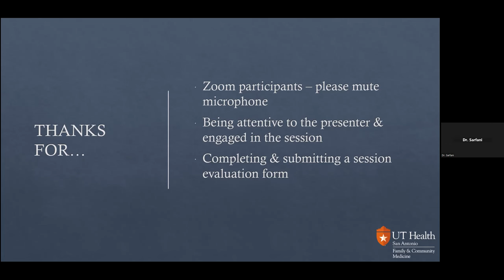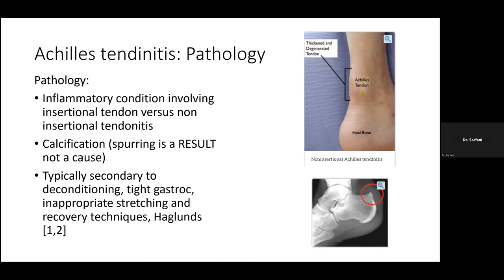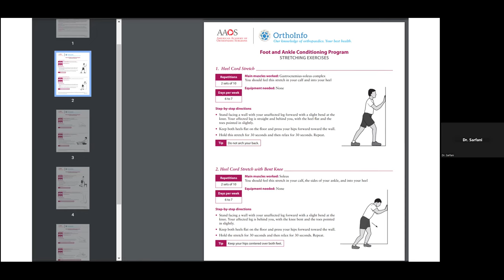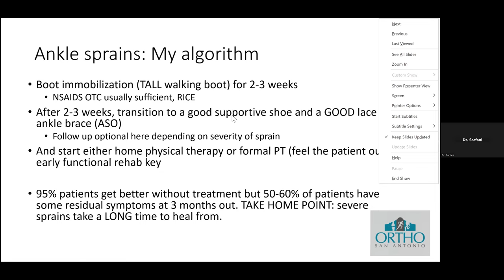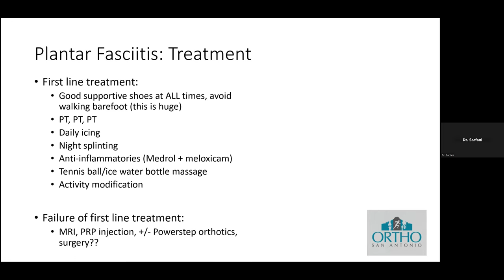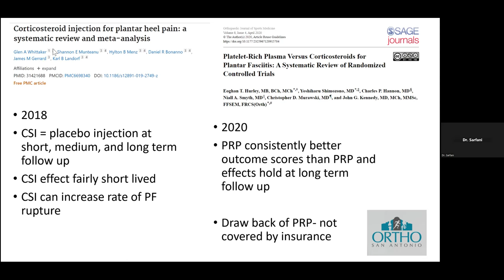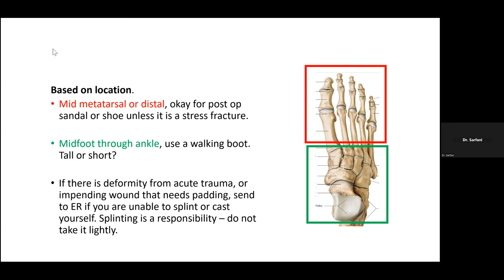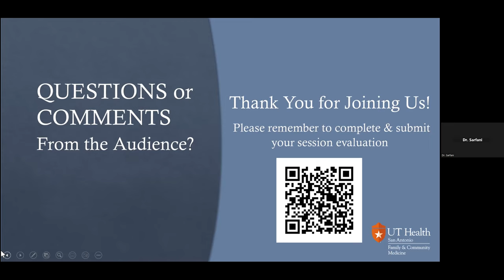Common Foot and Ankle Overuse Injuries Seen in the Primary Care Setting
Presented on January 24, 2023 by Dr. Shumaila Sarfani:
Primary care is often the starting point for commonly seen foot and ankle injuries.  During this presentation, Dr. Shumaila Sarfani will review the pathology and anatomy of a select few of the most seen overuse injuries seen in the primary care setting.  She will also identify the first line treatment options including appropriate immobilization.  Finally, Dr. Sarfani will discuss when to refer or send a patient to orthopedics for further evaluation.